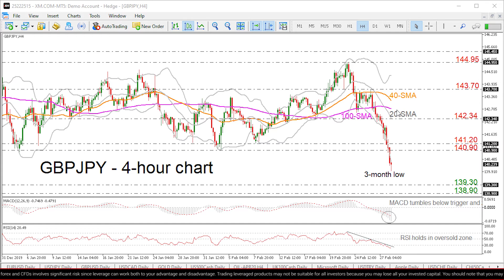Technical Analysis: 28/02/2020 - GBPJPY sharp sell-off continues at 3-month low near 140.00